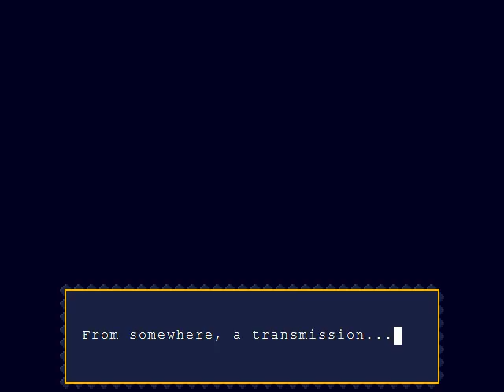Let's Play Cave Story [german] - 1 Erwachen ohne Gedächtnis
Wie angekündigt mein zweites Projekt: Cave Story!